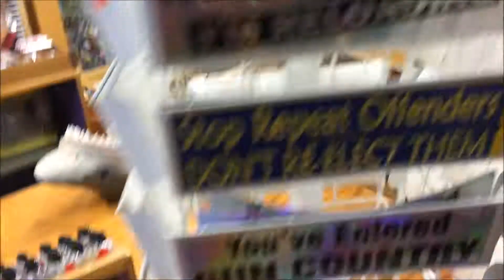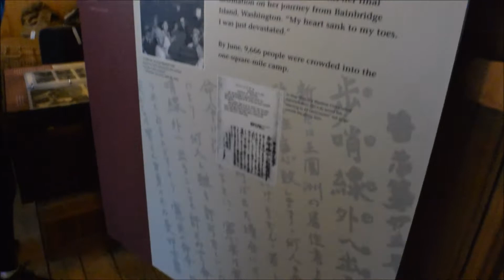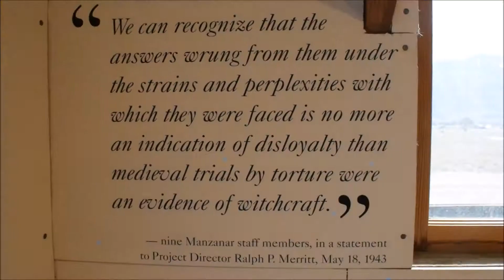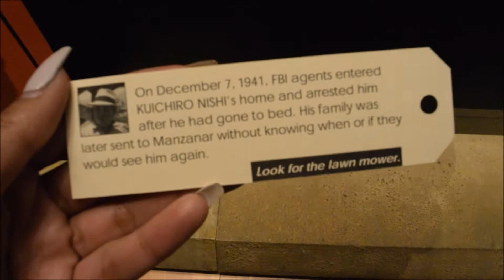Sierra Nevada Mountains Weekend | Ana A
Hey guys! Sorry for being mia this month! I was sooo busy with school. But I hope you guys enjoy the vlog of my trip in the Sierra Nevada Mountains. I went with my geography lab class and it was a great experience. Hope you guys are doing well! Sorry once again for going mia!
Xoxo,
Ana
Let’s be friends! ♡